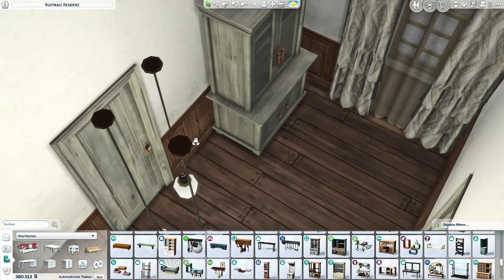Altes Häuschen | Speed Build | NO CC